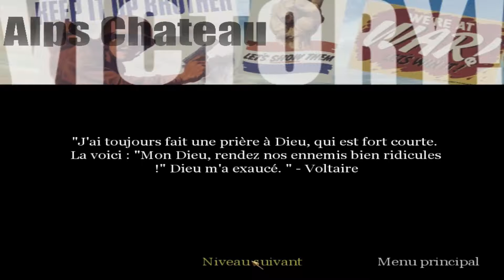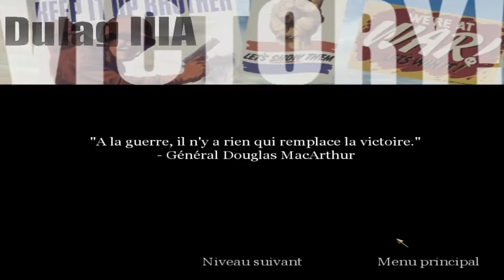Let's Play - Call of Duty Ep 5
L'ep 5!